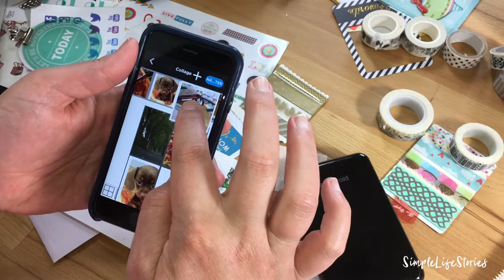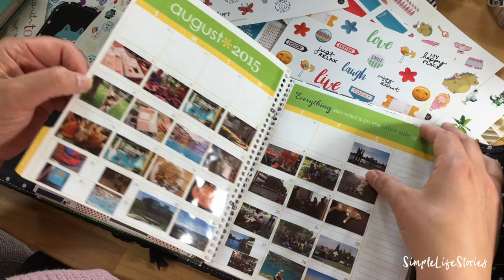Filofaxing für Anfänger: Fotos im Planer mit dem Polaroid Drucker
Mit dem kleinen Polaroid Drucker kannst du aus deinem Filofax oder Bullet Journal ein Scrapbook machen und dich an jeden Tag im Jahr erinnern. Hier gibt's den Drucker
Die Fotos in deinem Planer dienen dabei ein wenig als Gedächtnisstütze und machen aus deinem Bullet Journal irgendwie auch ein Scrapbook. Denn auf diese Weise weißt du wirklich, was du am jeweiligen Tag schönes gemacht hast.

Folgendes habe ich verwendet:
★ Polaroid Drucker